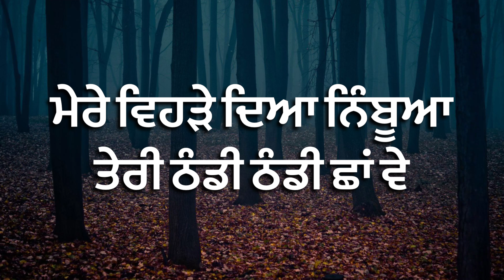ਮੇਰੇ ਵਿਹੜੇ ਦਿਆ ਨਿੰਬੂਆ || ਘੋੜੀ || Mere Vehde Dea Nimbua